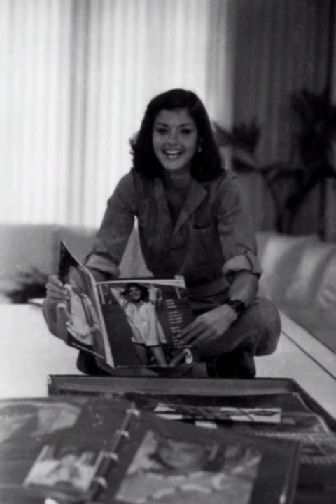janice dickinson 70s